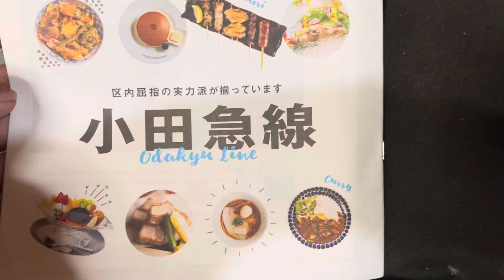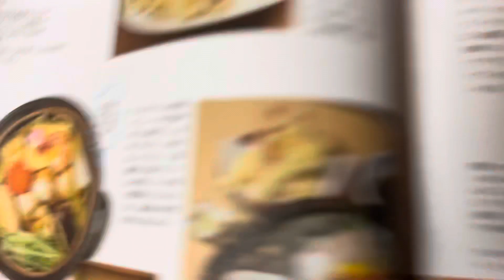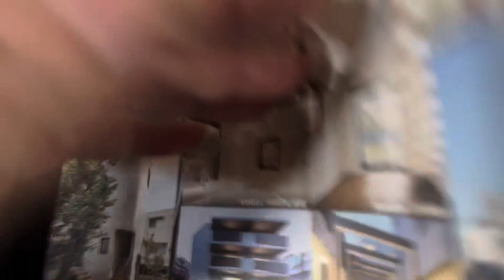小田急線沿線ガイド